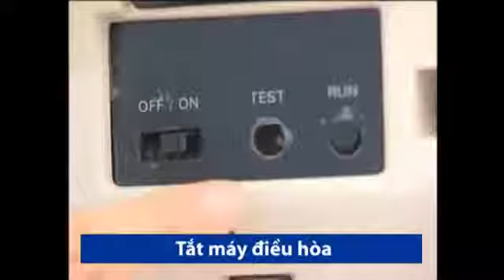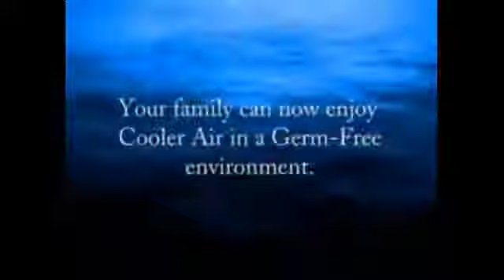Bọt vệ sinh máy điều hòa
Air-conditioner Cleaner là chai xịt vệ sinh máy điều hòa dạng bọt. Nó rất tiện lợi cho cá nhân tự vệ sinh máy điều hòa cũng như cho những người làm dịch vụ. Lợi ích của sản phẩm:
+ Diệt khuẩn, loại bỏ mùi hôi từ máy điều hòa
+ Giảm chi phí tiền điện
+ Dễ sử dụng, tiết kiệm thời gia
+ An toàn tuyệt đối cho máy điều hòa
+ 01 Bình xịt đủ để làm sạch 3 - 5 máy điều hòa

Cty TNHH TM VINH HUNG
136 Phung Hung , F.14, Q.5
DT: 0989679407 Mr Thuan